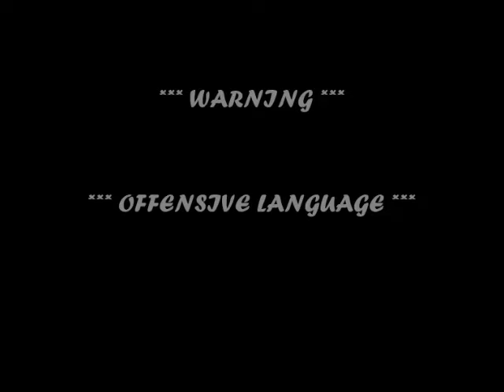Disrespectful 12 Year Old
*** OFFENSIVE LANGUAGE WARNING ***

Footage has been circulating showing a disrespectful 12 year old boy detained by police in Mount Druitt (Sydney) NSW Australia for allegedly throwing rocks at passing cars and buses.

The 12 year old boy repeatedly swears at police and spits on the ground as he takes issue with being handcuffed while his mother apparently filmed and shared the encounter widely believing her son was being hard done by.